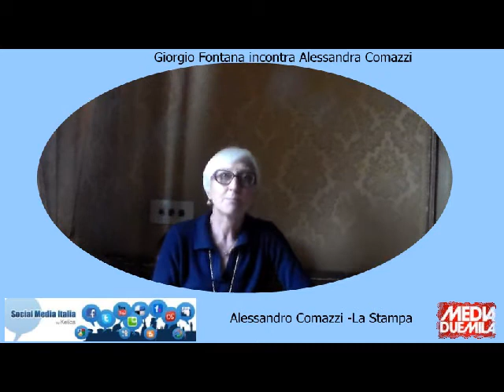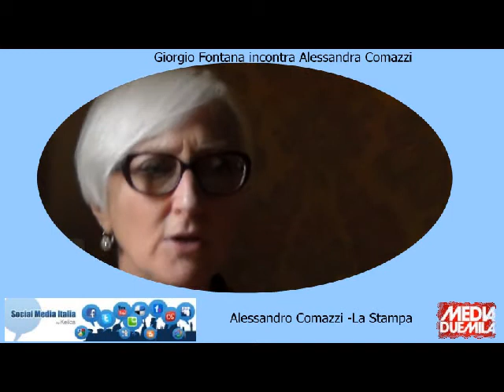Intervista ad Alessandra Comazzi - seconda parte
Alessandra Comazzi è una giornalista di grande esperienza che ha percorso dagli anni 80 ad oggi le tante e variegate tappe della comunicazione